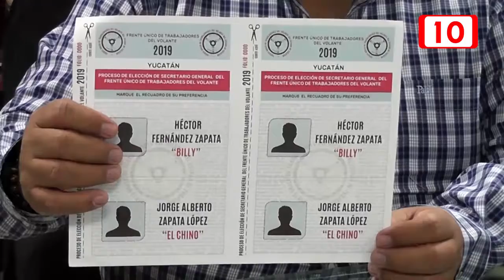147533 Este domingo elección de la nueva directiva del FUTV